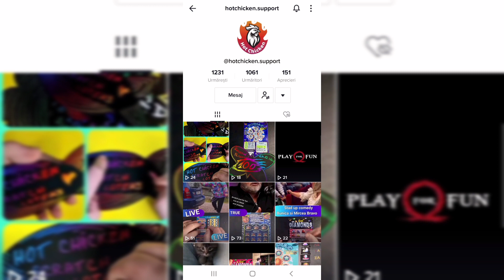zodiac night . Scratch ticket lottery, lozuri razuibile , loteria , win , casino , pacanele , 777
Scratch ticket lottery,  lozuri razuibile , loteria , win , casino , pacanele , 777 , loz